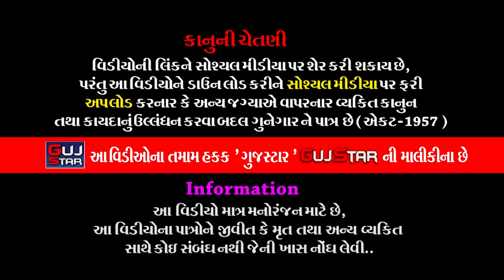શ્રીમદ દેવી ભાગવત || 89 || SHREEMAD DEVI BHAGVAT ||શ્રી લાલદાસબાપુ દેશાણી, નાના ઇટાલા- જાડેજા પરિવાર